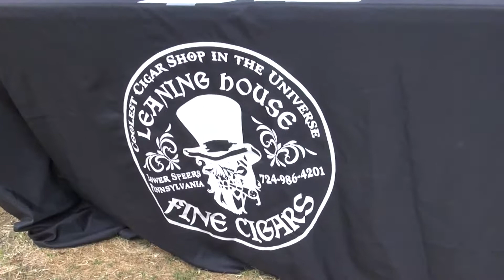Leaning House Launch Party at Black Dog Wine Co